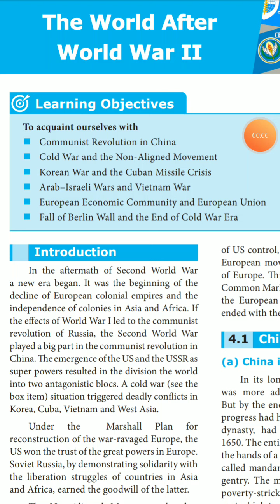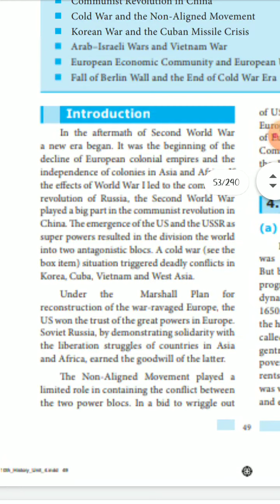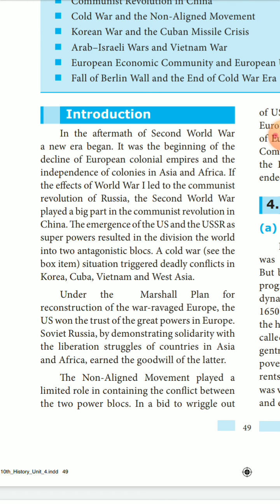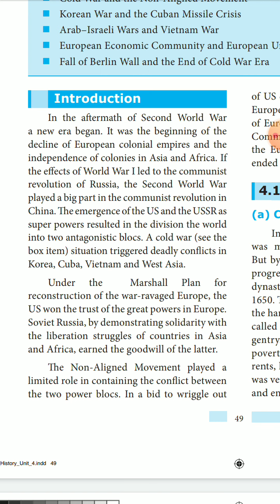Grade 10 - social science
The world after world war II